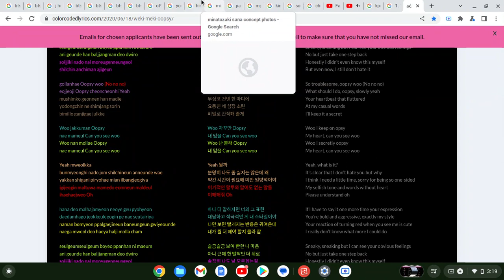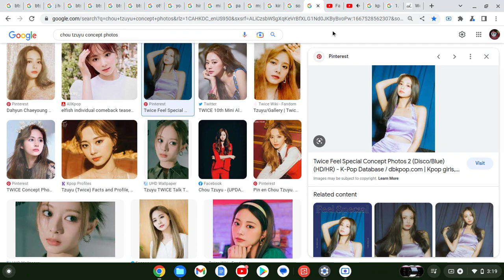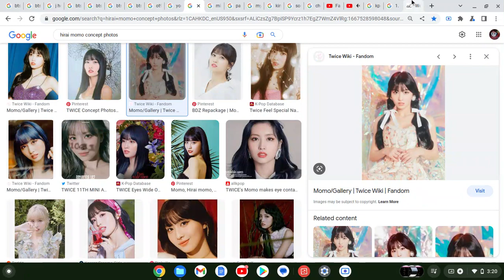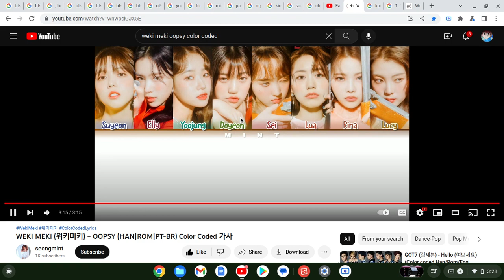How Would "TWICE" Sing "OOPSY" By "Weki Meki"(Google Images Version)